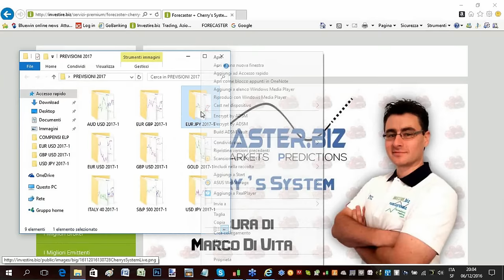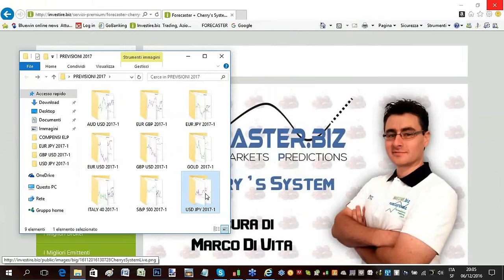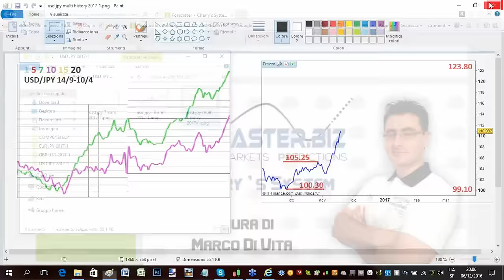Video pillola "Forecaster + Cherry's System LIVE" del 06/12/2016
Estratto sessione settimanale di "Forecaster + Cherry's System LIVE" a cura di Marco Di Vita del 06/12/2016